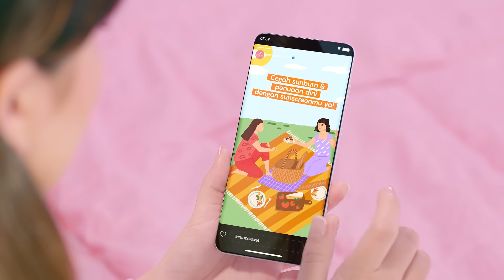Emina Sunscreen Series: Introducing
Biar di rumah aja, pakai sunscreen itu wajib ya besties! Tenang aja buat kamu yang punya tipe dan kebutuhan kulit berbeda sekarang Emina punya 3 macam Suncare series: Sun Battle SPF 30, SPF 45, dan Skin Buddy Sun Protection SPF 30, nih!

Sekarang ga ada alesan lagi untuk ga pake sunscreen setiap hari ya. Mau dirumah ataupun diluar sunscreen always on ya, Bestie! 😉